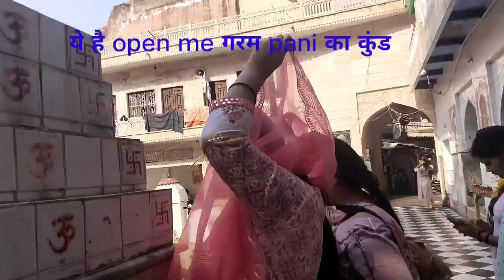हम शिव नगरी सोहना गये, काफ़ी मजा आया